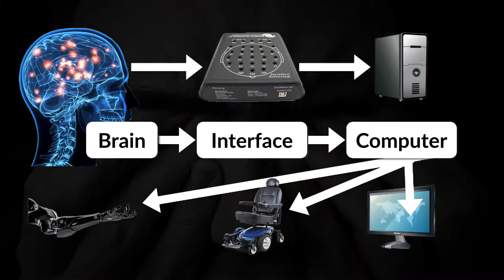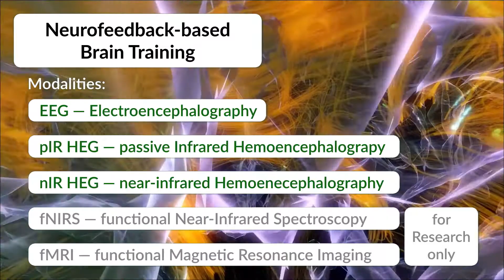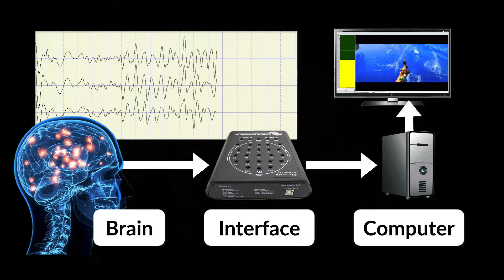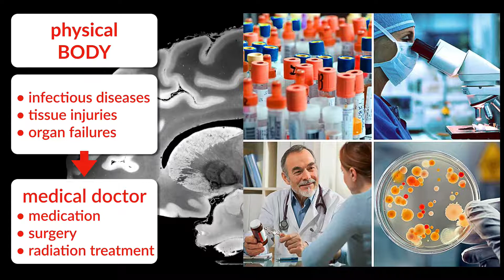Neurotherapy Explained in 5mins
This fast-paced, action-packed, brief video explains Neurotherapy as Applied Neuroscience for the therapy of Functional Brain Disorders, active and passive Neuromodulation, Neurofeedback Brain Training as Behavioural Therapy and the world-wide use of this safe, non-invasive and drug-free therapy in clinical practice.